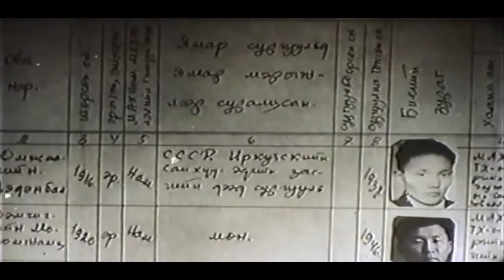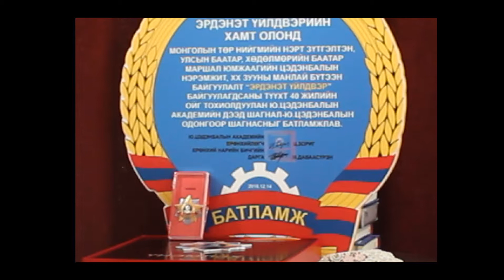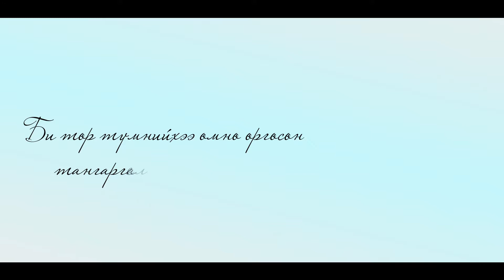100nii hvn tsedenbal